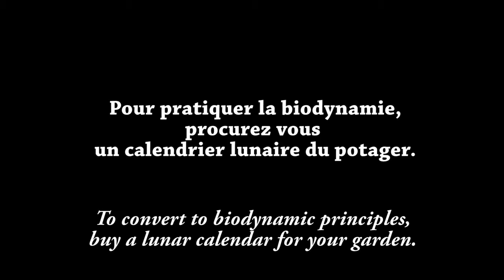la biodynamie et le calendrier lunaire dans un jardin cultivé en permaculture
La biodynamie dans un jardin en permaculture
Vidéo des alterculteurs lors du stage au jardin pédagogique cultivé en permaculture à Alôsnys en Bourgogne